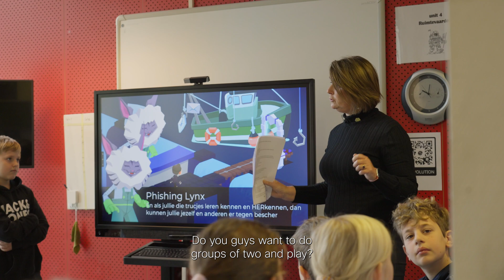HackShield: Educating Kids About Online Safety with Cisco's Junior Cyber Agents Program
Join us as we dive into the world of HackShield, a unique game designed to educate children about the potential dangers of the internet. Watch as kids learn and play their way to becoming Junior Cyber Agents, equipped with the knowledge to protect themselves online. In this video, Jose van Dijk, VP EMEA Partner at Cisco, takes on the role of a Cisco cyber teacher and visits the HackShield facilities to conduct a fun, interactive class. HackShield is not just a game – it's an exciting journey of online safety, learning, and fun!

  What you’ll learn in this video:
  – How HackShield is teaching children to recognize and avoid online dangers
  – How the Junior Cyber Agents program empowers kids to take control of their online safety
  – Watch Jose van Dijk take on the role of a cyber teacher and lead a class at HackShield facilities

 HackShield is an interactive and fun approach to teaching kids about online safety, providing them with the skills and confidence to stay safe in the digital world. Watch this video to see how Cisco’s innovative program is shaping the next generation of cyber-savvy digital citizens.